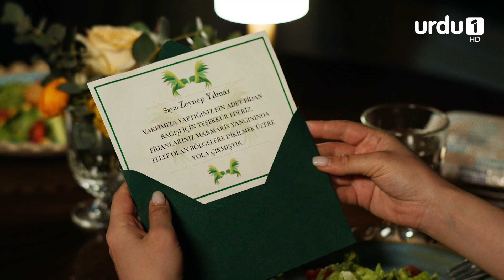Zainab ne aesa kya kiya jis par ye larka itna khush he? | Best Scene | Shajar e Mamnu Episode 587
Yıldız, Aliya & Handan are now heading the business. Dogan was put behind bars on Yıldız's complaint. Yıldız's peaceful new life will be interrupted by Doğan seeking revenge. For mismanaging the business, Dogan punishes Yldiz, Aliya and Handan.

Doğan's first move is to get custody of his daughter, but Murat’s unexpected death complicates the situation. With the assistance of Haya, Dogan's lawyer and now fiancée, and also the suspect in the death of Dogan's right-hand man Murat, she causes Aliya, Yldız and Handan to panic. While Haya continues to make life miserable for Yıldız, it doesn't take long for Doğan to realize that Yildiz still has feelings for him.

Licensor: Calinos Global Investment LLC
Licensee: Alliance Media FZ LLC (Urdu1 TV)
Written by: Melis Civelek, Zeynep Soyata
Directed by: Neslihan Yeşilyurt
Starring: Şevval Sam, Eda Ece, Nesrin Cavadzade,  Şafak Pekdemir
Producer: Fatih Aksoy